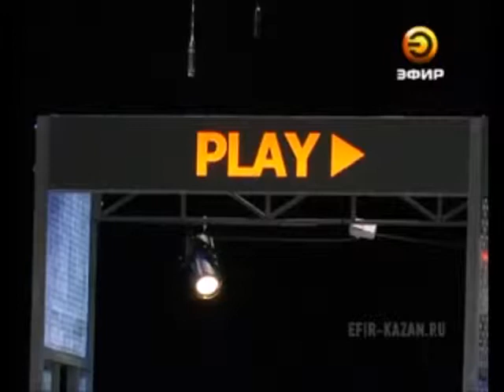Театральный сезон в театре Камала открылся премьерой спектакля "Мэхэбет FM"